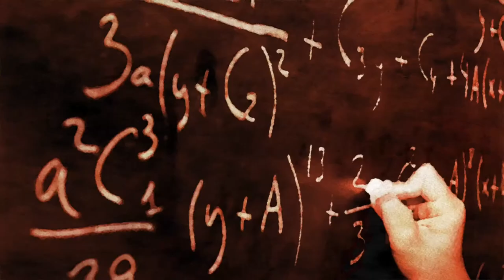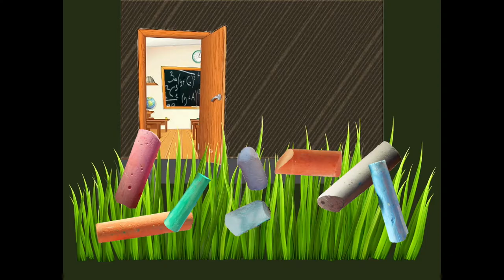The Counting Machine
From his memoir, a baby boomer reads part of a chapter providing a character sketch of his 10th grade math teacher, and his first experience with a computer.